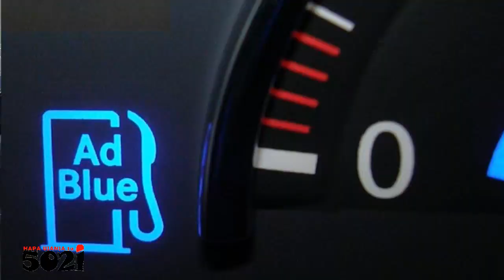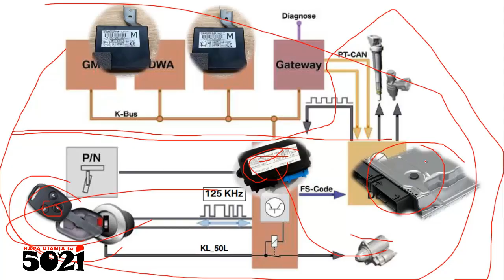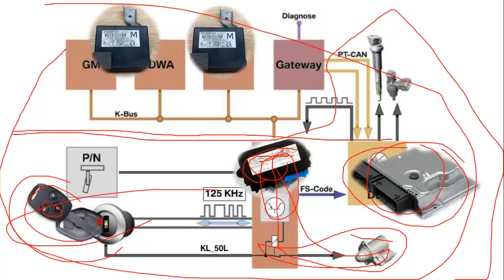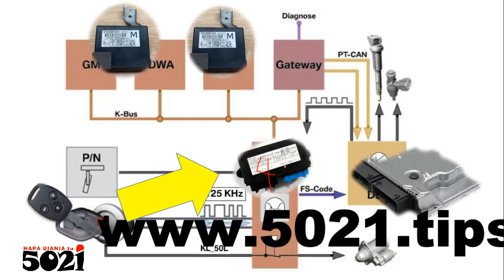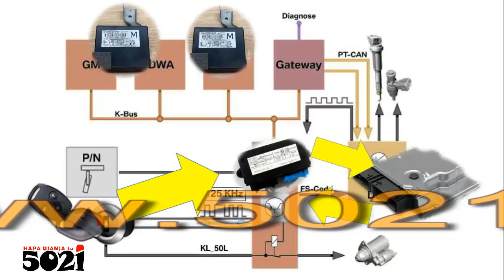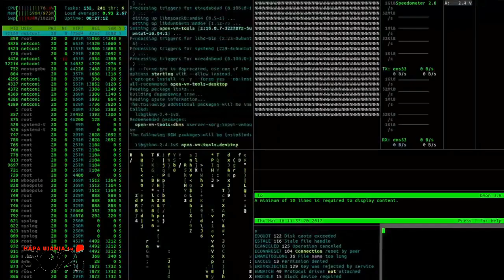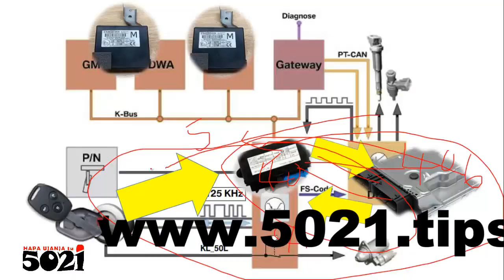Immobilizer & ECUs' Rolling code scathes with Over Cranks (if Engine turns over) What How To Reset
Nothing Extreme, were just on a supercalifragilisticexpialidocious of whatever about keyprogramming We jogolizedtingly here👇